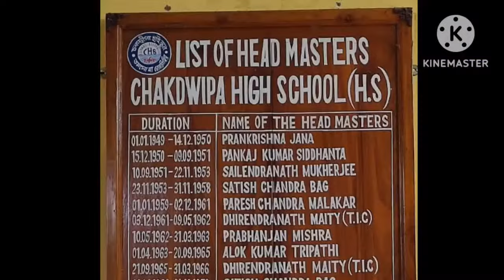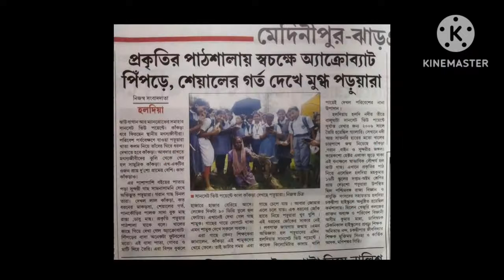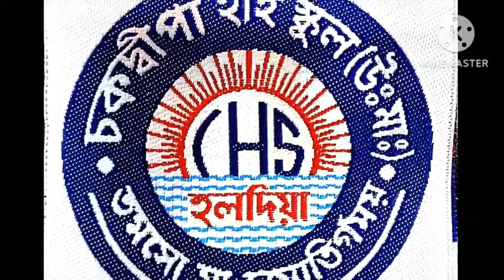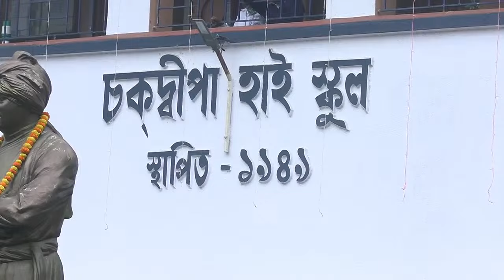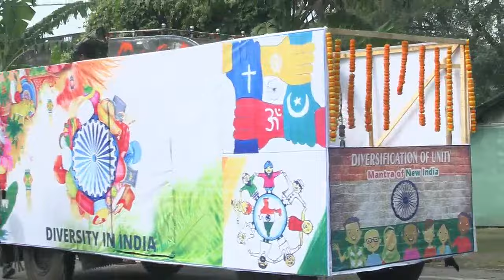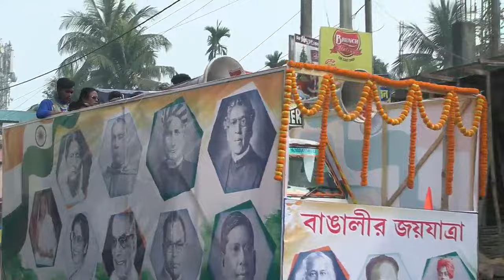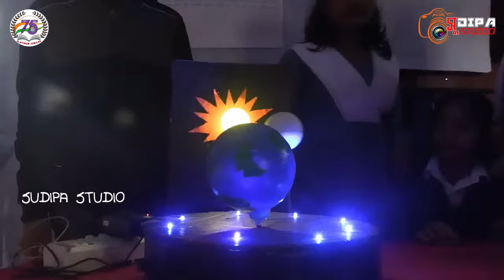প্লাটিনাম জুবিলি বর্ষ উদযাপন * সমাপ্তি পর্যায়ের অনুষ্ঠান * চকদ্বীপা হাই স্কুল (উঃমাঃ),হলদিয়া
Input Sound-Rhythm Sound

Light-Papai Stage Light

LED WALL & CAMERA & DRONE SUDIPA STUDIO